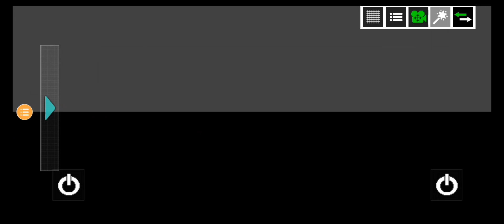who is the funnier